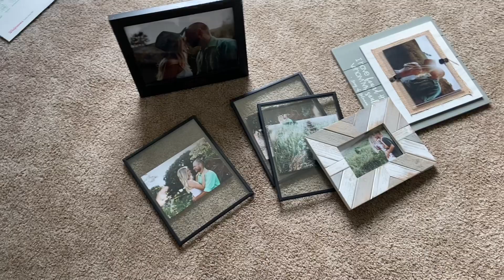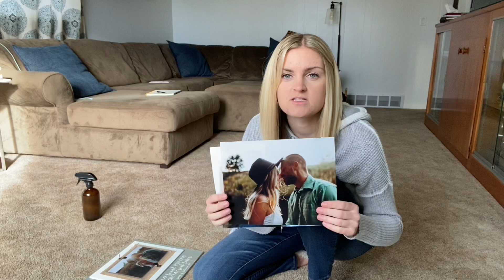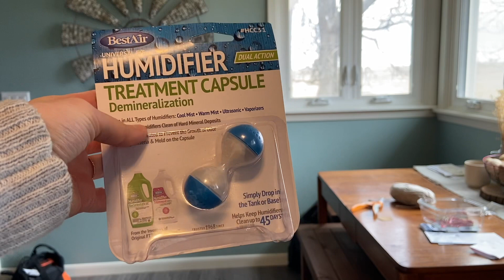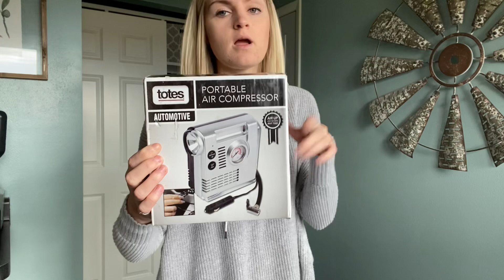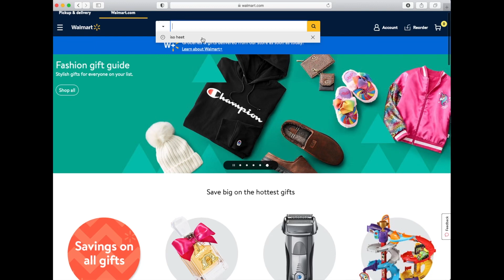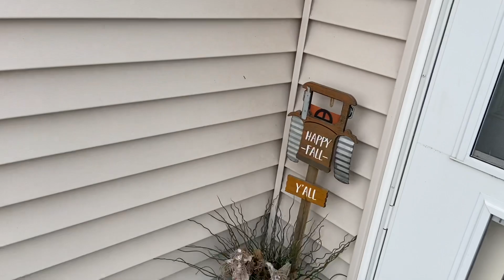How To Get Prepared For Winter Weather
With winter among us, I decided it was time to prepare for winter the best that I can.  There are things I do inside each year to help make things more comfortable (ways to keep the heat inside and save on our electric bill) as well as some outdoors things!

|| LINKS ||
Iso Heet
Humidifier: Sold in Walmart
Humidifier Treatment Capsules
Socket Sealers
Outlet Plugs
Window Seal Kit

II C O N N E C T   W I T H   M E  II